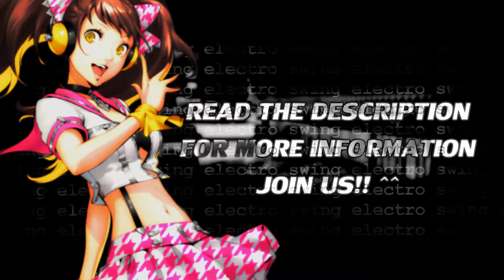◣PCS◢ AUDITIONS OPEN! (ELECTRO SWING)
( beware with the ''spam'' // try not posting videos or links in the commentarys ) ENTER IN MY STUDIOS PLEASE s2